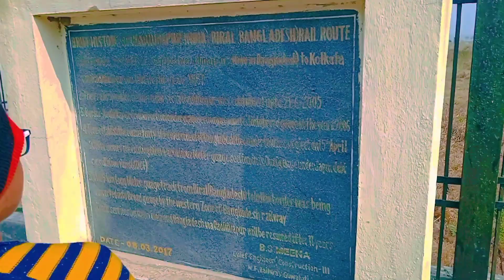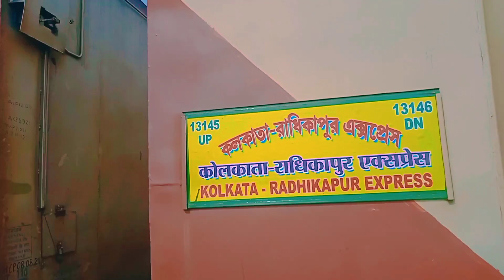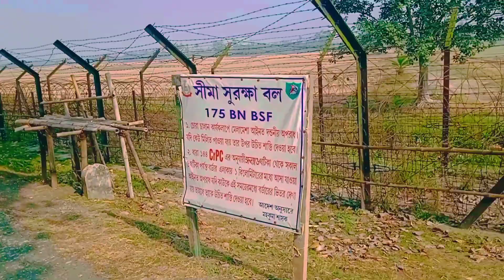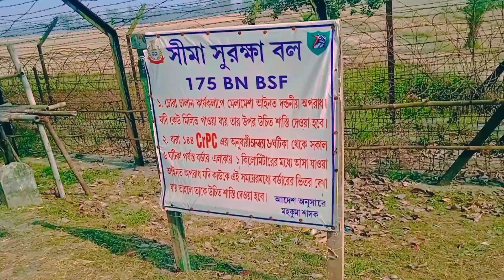India & Bangladesh border | vlog 2 | radhikapur border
Hi we are Surabhi,Dilip & Diptanshu we are doing the volgs on verious fields like travel, music, dance, occasion games, adventures etc. You will get information and knowledge from our vlogs.

Hey guys,
 To create a positive atmosphere and to keep the spirits high. beautiful and meaningful..

hope you enjoy this volg.

we r have in video
# surabhi
# dilip
# diptanshu

Entertainment with We would like to thank all for supporting this cause...